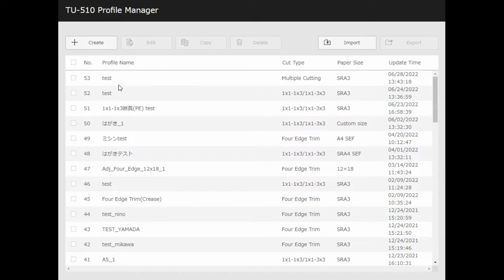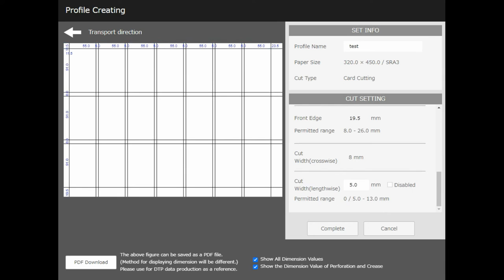No.11-120 Creating Trimmer Profile (Card Cutting)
This section explains how to create the trimmer profile for Card Cutting.